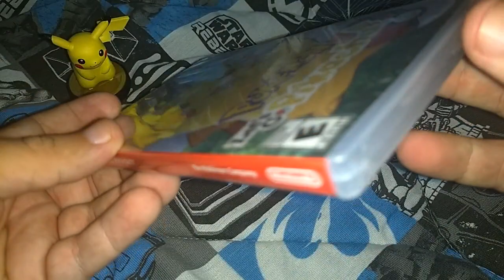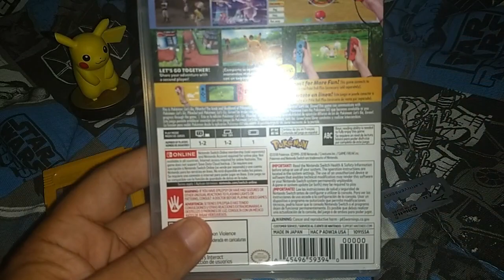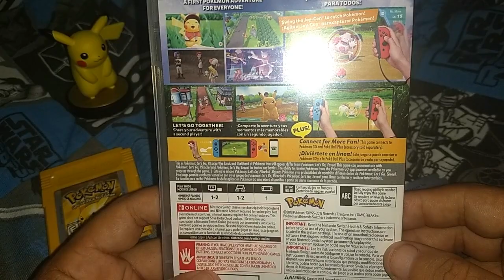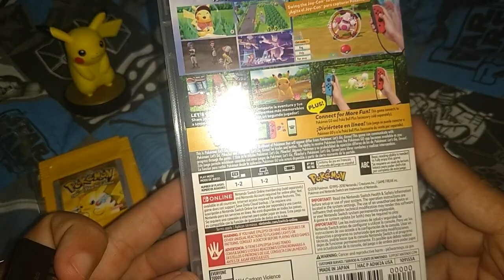POKÉMON LET'S GO PIKACHU - [UNBOXING]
¿CÓMO PARTICIPAR PARA GANAR 5$ eSHOP?

* Paso 2: Activar la campanita de notificaciones, con esto sabrás AL INSTANTE, cuando se suba el video del unboxing de SmashU.

* Paso 3: Darle like al video y hacer un comentario que diga "Participando" adicionalmente, es importante que pongas un número al lado, que siga la secuencia lógica de los comentarios, ejemplo:
"Participando 01".

* Paso 4: El día del estreno del unboxing (viernes  21/12/2018), debes conectarte al video, podrás compartir y chatear, ahí mismo se anunciará el ganador(a).

**Es de suma importancia cumplir con todos los requisitos**

Mucha suerte!